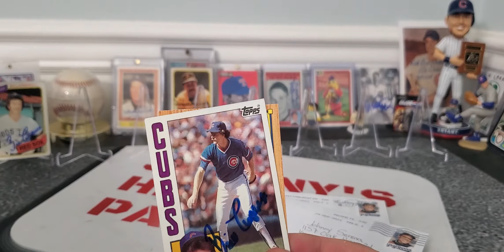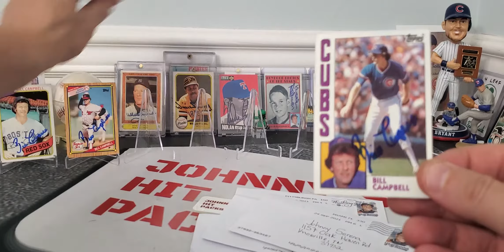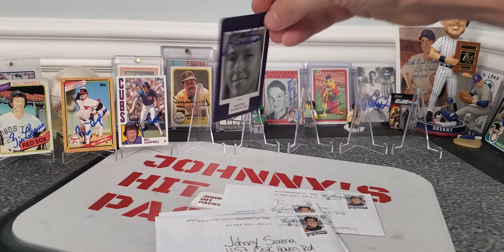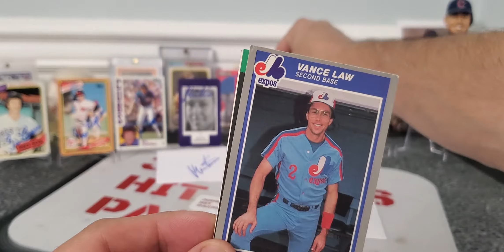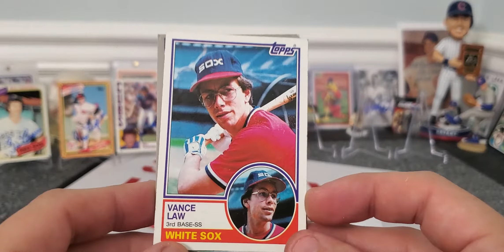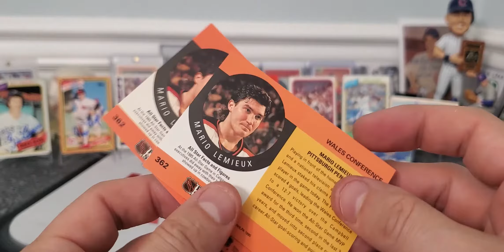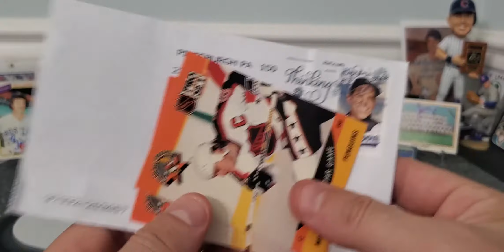TTM autographs, a bit of variety